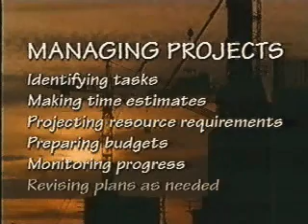Special Skill in project management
This video provide a special skills you need to manage a project.
Using bridge  project as an example.